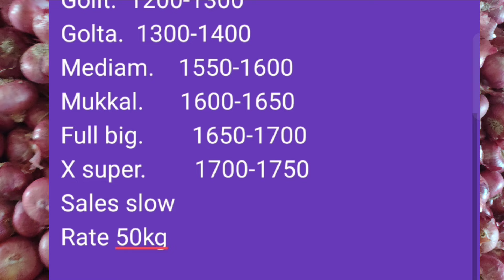चेन्नई apmc कांदा बाजार भाव l Today Onion price in Chennai apmc l 23 जुलै 2024